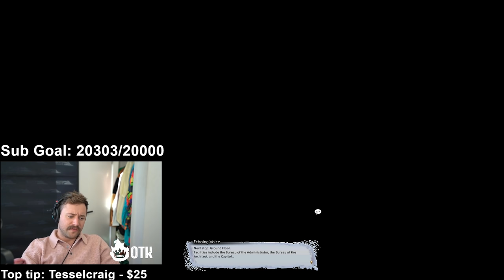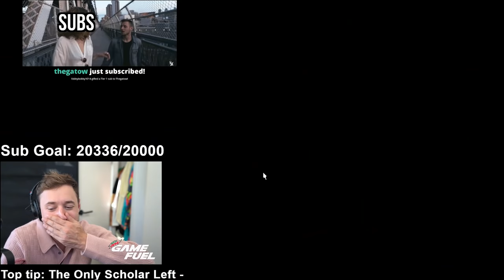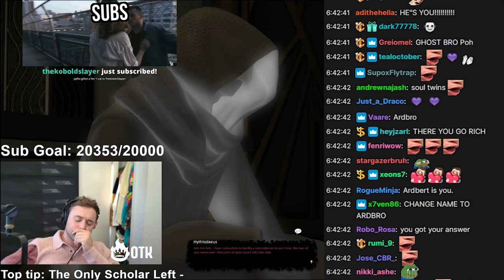Rich Campbell Reacts to FFXIV: Shadowbringers Part 14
A supersized 5.0 FINALE!  To all the people who complained about Part 13, this is what everyone's been waiting for.  For more, please check out Rich's twitch stream

The end of 5.0 has come.  The Scions track Emet-Selch to the Tempest where they find Amaurot and the ghostly shades within.  A showdown is imminent, and Emet-Selch will not be denied...

(and then of course we catch back up with Estinien and Gaius, facing off with Zenos, while Elidibus escapes to the moon...)